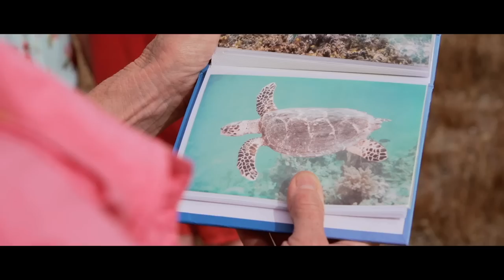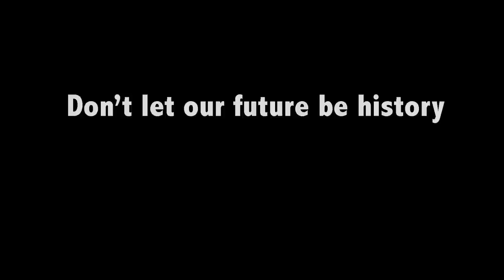Breaking Barriers - ReefReels Short Film Competition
Film by Maxx Corkindale
SA, Australia